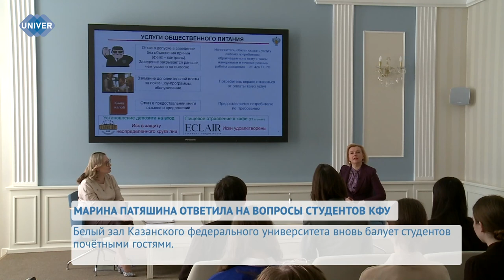МАРИНА ПАТЯШИНА ОТВЕТИЛА НА ВОПРОСЫ СТУДЕНТОВ КФУ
В Белом зале Казанского федерального университета прошла встреча с руководителем Управления Роспотребнадзора по РТ – главным государственным санитарным врачом по Республике Татарстан Мариной Патяшиной.